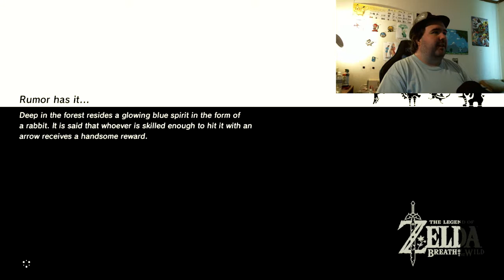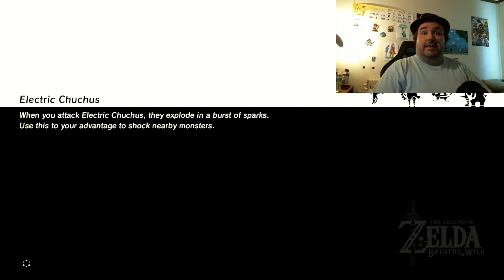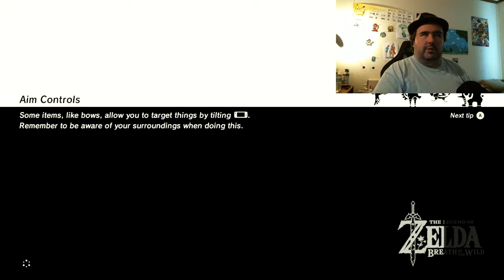TALUS TAKEDOWN | Breath of the Wild - Hunting Time #1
Apart from the main run, Gomer's gonna have some fun in his completed game profile! IT'S A-HUNTIN' TIME!

This video: Taluses!

Elizabeth Cody
David A. Scott, Jr.
Timothy Sheridan
Ricky Temple